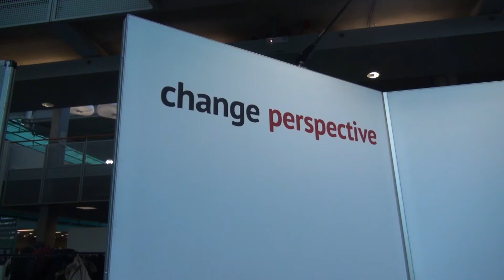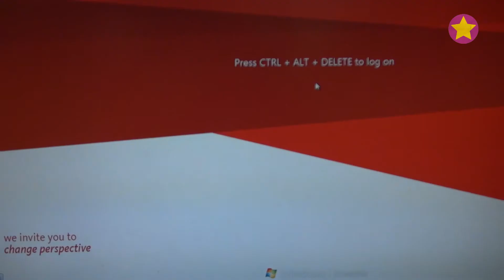CampusReport - Change Perspective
De universiteit heeft een nieuw thema: Change Perspective. Wij vroegen ons af wat dit inhield en wat de studenten ervan merken.